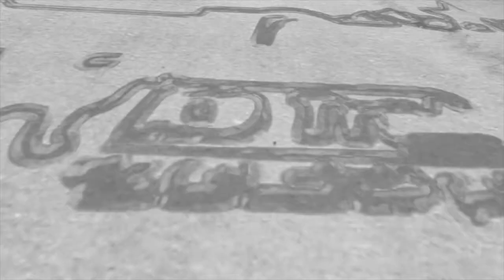Loki, 7 mo., Border Collie | 2 Week Transformation